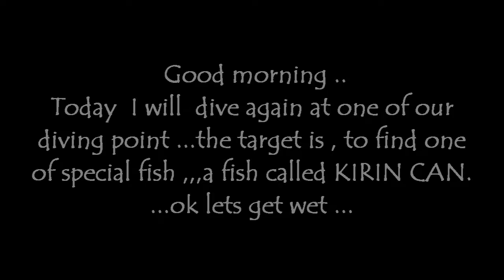Mencari Spesial ikan yang bernama Kirin di Bali barat ( Looking for a Kirin can) at west of Bali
Diving di Pearl house point  untuk , Mencari Spesial Critter Kirin ( Looking for a Kirin can)  dan setelah beberapa menit mencari akhirnya di temukan juga .    ( looking for a ( kirin can)  at Pearl house dive site and than  I can find it after searching  for a few minute  )